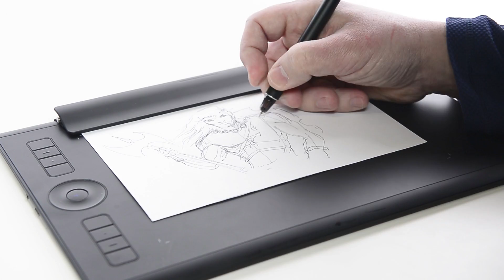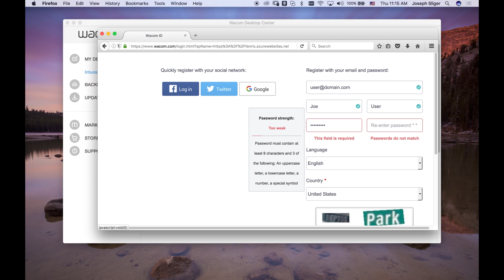Wacom Intuos Pro Paper Edition: Status Lights and What They Mean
Understanding the status lights on your Wacom Intuos Pro Paper Edition.